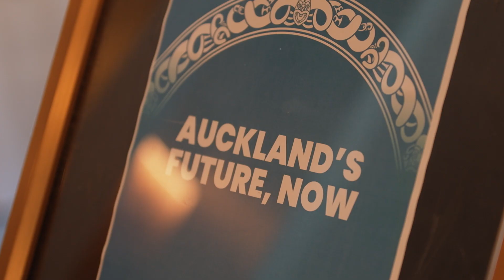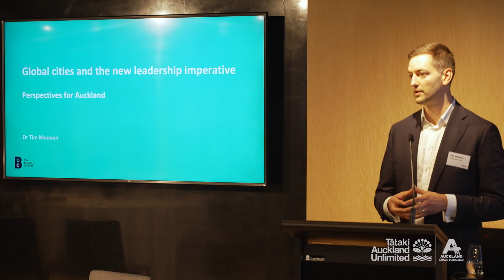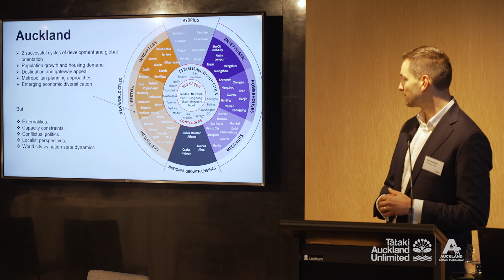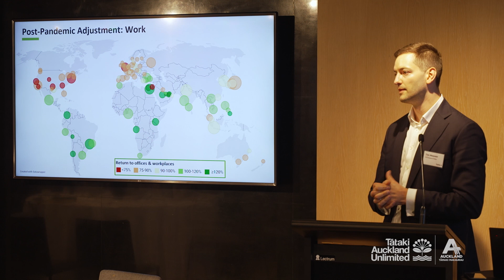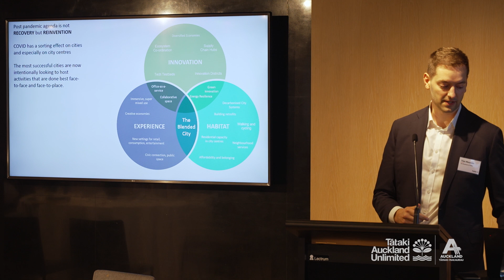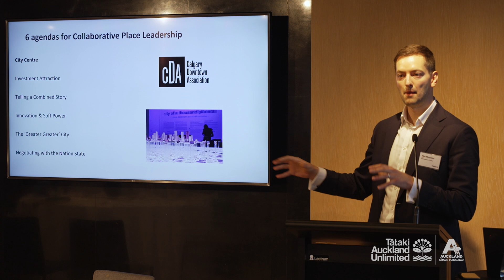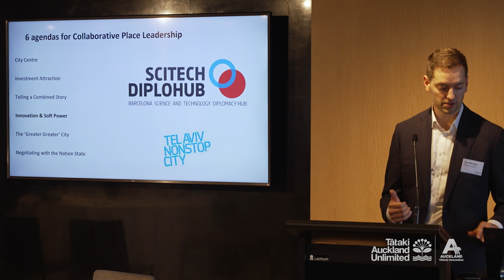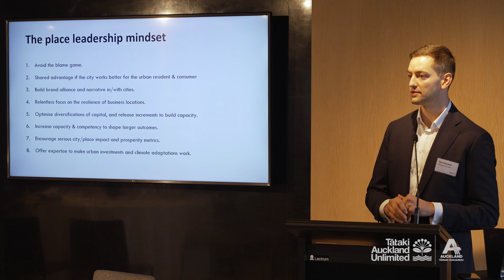Auckland's Future, Now 2023: Reengaging with the global economy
Auckland’s Future, Now 2023 is a series of bespoke events focused on how Tāmaki Makaurau Auckland – Aotearoa New Zealand’s global and gateway city – can re-engage fully with the global economy.

00:00 Welcome - Pam Ford, Director Investment & Industry at Tātaki Auckland Unlimited

04:28  Opening remarks - Rupert Hodson, Northern Regional Manager, Beca

12:14 Keynote - Tim Moonen, Co-founder and Managing Director, The Business of Cities – How Auckland can activate its strengths and build a platform for a competitive future in a challenging global environment.

32:48 Panel discussion

Panellists:
Rupert Hodson, Northern Regional Manager, Beca
Tim Moonen, Co-founder and Managing Director, The Business of Cities
Mair Brooks, Infrastructure Advisory Partner, KPMG New Zealand
Geoff Cooper, General Manager Strategy, New Zealand Infrastructure Commission